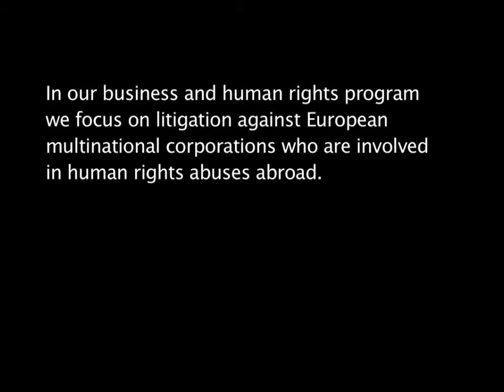"In Their Words" - ECCHR (European Center for Constitutional and Human Rights)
In this video: Wolfgang Kaleck and Dr. Miriam Saage-Maaß of ECCHR talk about their work litigating against European corporations for human rights abuses committed overseas.

Note: See the Resource Centre's Corporate Legal Accountability Portal for profiles of many lawsuits against companies This video mentions a lawsuit against Nestlé over an alleged abuse in Colombia.  The Resource Centre's profile of this case, which includes links to the arguments put forward both by the plaintiffs and by Nestlé, is The case was dismissed in May 2013.

This video is part of the "In Their Words" series, launched by Business & Human Rights Resource Centre in 2013 to mark its 10th anniversary.  Others in the series are available here: